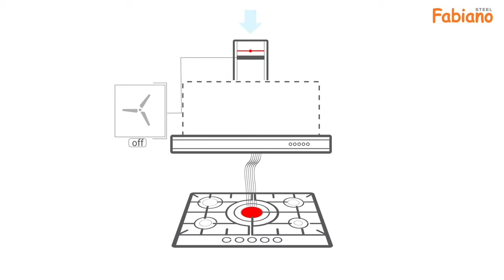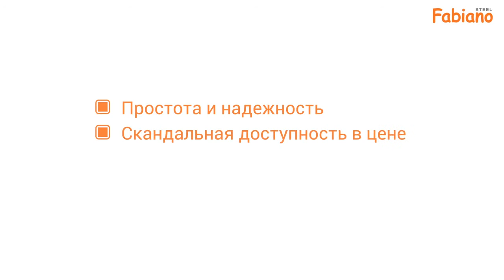Вбудована витяжка Ecoslim Fabiano Steel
У серії вбудовуваних витяжок FabianoSteel, на відміну від інших виробників, є велика кількість кольорів різних моделей, які в свою чергу відрізняються один від одного комплектацією, розмірами та продуктивністю. Завдяки варіаціям із чотирьох типів моторів, розмірів 50 – 60 – 90 см. та кольорам, кожен зможе підібрати собі витяжку потрібного розміру, кольору та продуктивності. Високий рівень якості підтвердить надійність приладу з перших миттєвостей розпакування, а надалі Ви переконуватиметеся в цьому під час кожного висування панелі або натискання на кнопку керування.